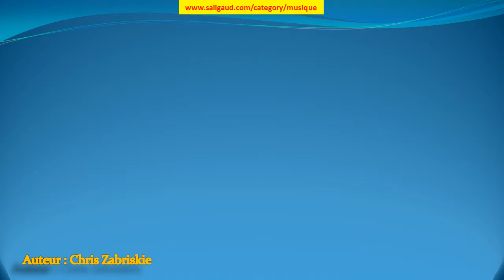Prelude No. 9 - Chris Zabriskie (musiquelibrededroit)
Prelude No. 9 by Chris Zabriskie (instruments : Piano) (genre : Classique) (humeur : Calme) (durée : 00:30 - 01:00)

Ces musiques sont GRATUITES et libres de droit, c'est à dire que vous pouvez utiliser les fichiers musicaux de cette bibliothèque dans les vidéos que vous monétisez.